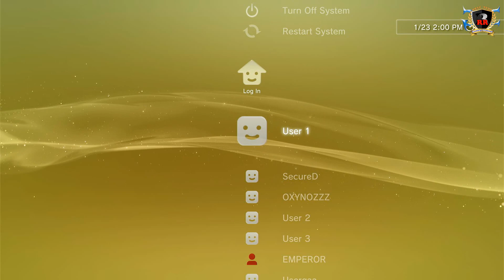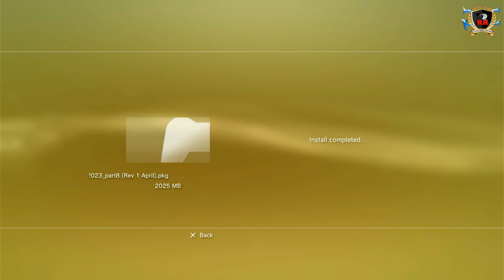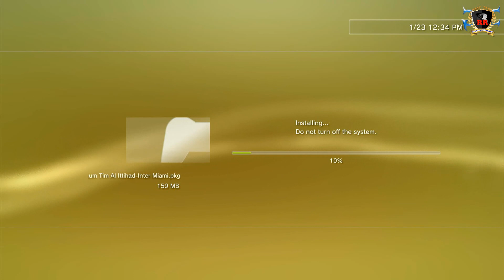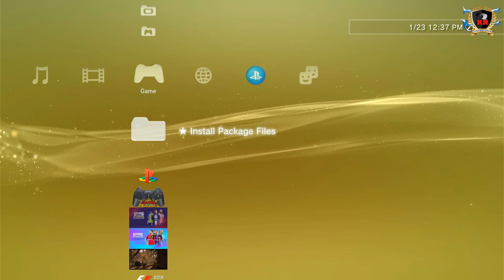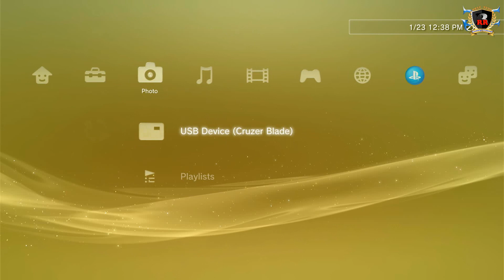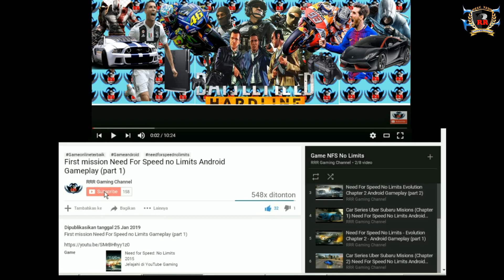Update PES Gembox Patch Terbaru Summer Transfer 2024 PS3 CFW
Oke teman-teman pada kesempatan kali ini RRR Gaming Channel akan membagikan vidio Update PES Gembox Patch Terbaru Summer Transfer 2024 PS3 CFW.

TERIMAKASIH . . .